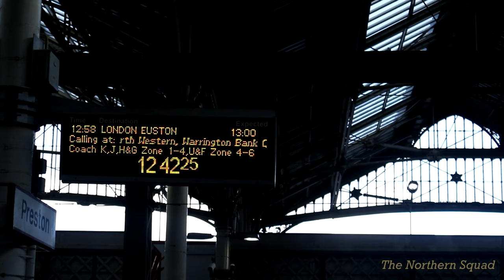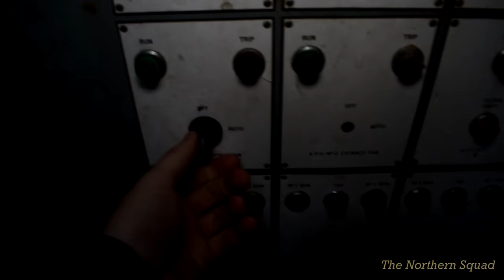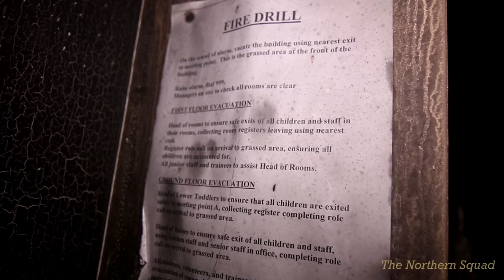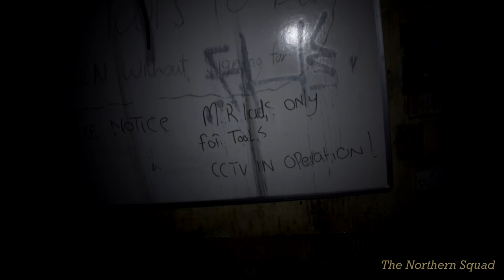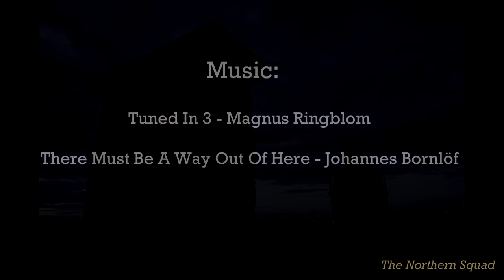Exploring Abandoned College Campus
After attempting to gain access to two other sites in Horwich and one in Preston without success, we decided to return to Pagefield to properly capture it. Once part of Wigan & Leigh College and before that a mill, the site has been left to decay and get vandalised by the many gangs that go in, largely due to its incredibly easy access. We run into one of these gangs in the video playing ‘music’ on one of the upper floors. Although it was alive with visitors, Pagefield feels very 'empty' from what it once was, and it doesn't help that it was stripped long ago.

28DaysLater -
Flickr -

Enjoying our videos? Or maybe not, Post a comment so we can find out!